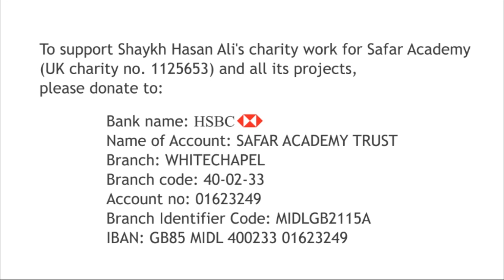Qur'an made easy - Juzz 03 by Shaykh Hasan Ali